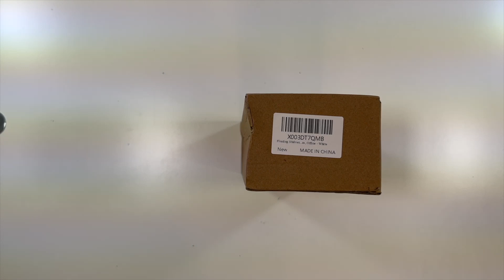Acrylic 9 Inch White Floating Shelf 2 Pack Demo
Would you like to purchase these?